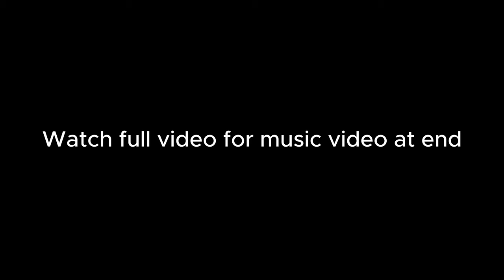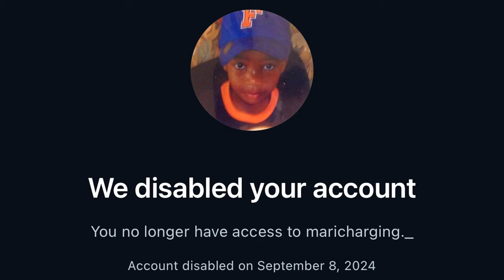BigMariFADS - Touché (Instagram Diss Track) | Official Music Video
Wassup family, I appreciate each and every single one of y'all. Love y'all! Let's get 15 Likes for next vid! Make sure you turn the notifications on, so y'all can stay up to date!

bigmarifads (no instagram account)

FAD$